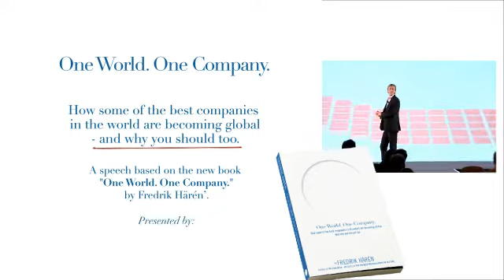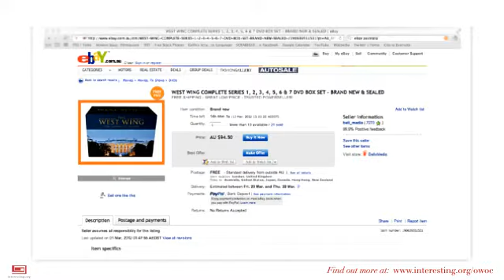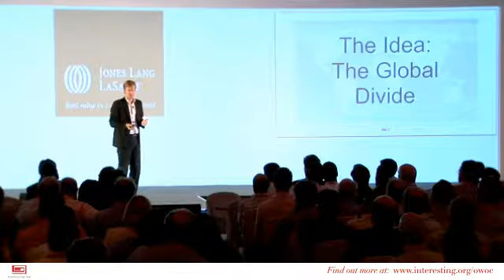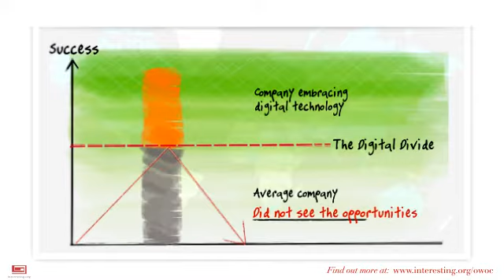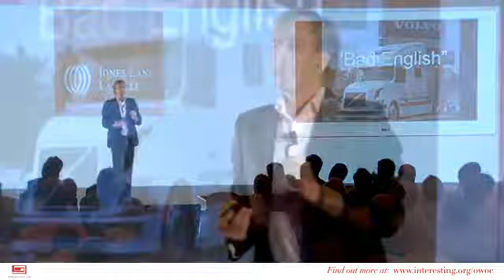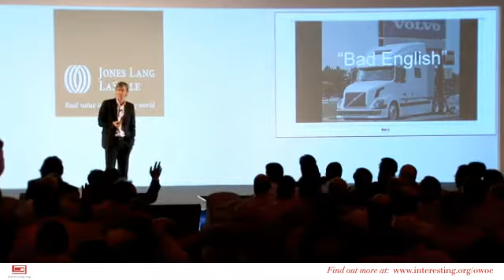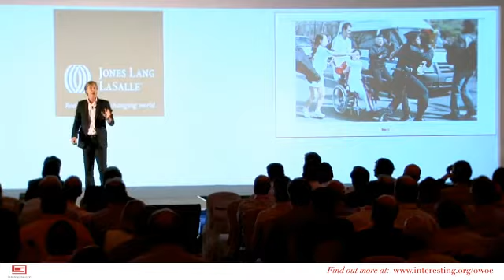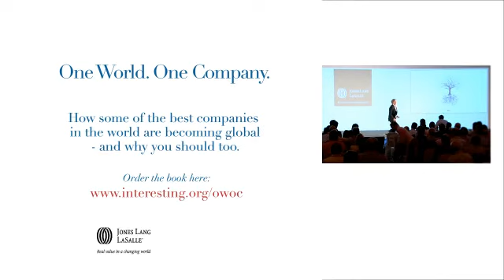One World.One Company. - Fredrik Haren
Based on the book "One World. One Company" Download a free sample of the book

Speech delivered at the global management meeting of Jones Lang LaSalle.

About the book:
It is time to update the way we view the world of business. In this book, Fredrik
Härén argues for why—and how—companies need to become global in the way they
conduct business. Learn how some of the most successful companies, big and small, have been able to make this transition; what other companies can learn from them; the
challenges you will face when going global; and the dangers that loom for those who choose not to.

Be inspired by what Fredrik learned by interviewing the CEO of SKF in a
hotel in Beijing, the CMO of Jones Lang LaSalle in an office in London and
a marketing executive of Google at the Googleplex in San Francisco, among
many other things.

For his research, Fredrik Härén traveled to more than 20 countries, conducting
interviews with professionals working for successful organizations such
as Mindshare, Volvo, IKEA, Rovio, Siemens, Jotun, Manpower, Ericsson, Maersk